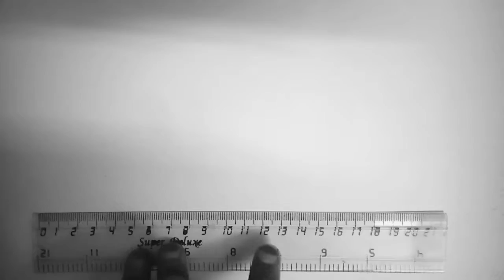Best Friend Forever Sketching I Best Friend hugging each other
Draw a Step by step two girl together as best friend drawing